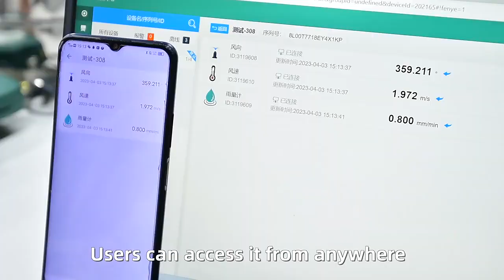What sensors are used in weather stations?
What sensors are used in weather stations? A weather station is a collection of instruments and sensors that measure atmospheric and soil conditions.
Macsensor weather station is perfect for monitoring environment and includes rain gauge, shutter box, anemometer, wind direction indicator, etc.
For more requirement,  the weather stations can be configured with more sensors.
We also offer wireless solutions, so users can access it from anywhere.
Widely used in flood, reservoirs, hydroelectricity, water treatment, urban drainage